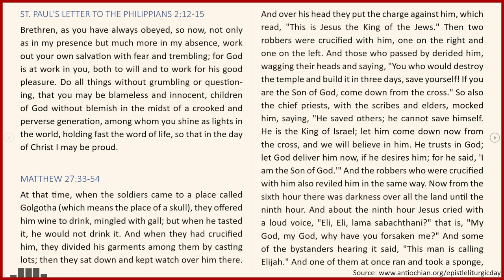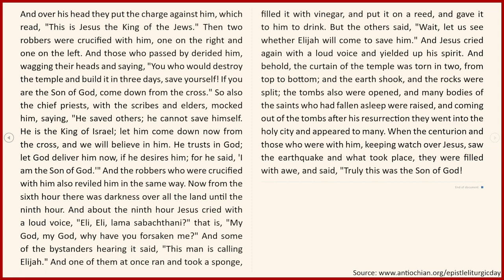2023-10-16: Daily Orthodox Christian Scripture Reading - Philippians 2:12-15, & Matthew 27:33-54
Daily Orthodox Christian Scripture Reading for the Twentieth Week after Pentecost: Monday

ST. PAUL'S LETTER TO THE PHILIPPIANS 2:12-15

MATTHEW 27:33-54